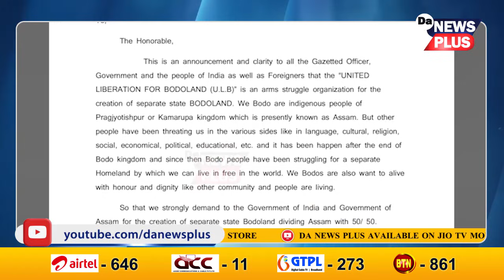শান্ত নহ’ব নেকি বড়োভূমি?